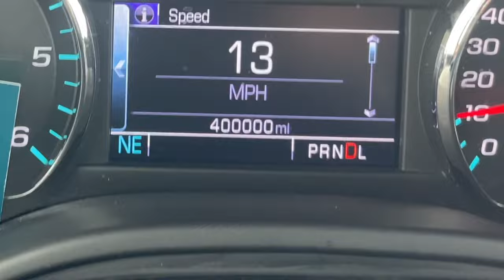Michelle Obama’s Secret Shopping Trip: Totally Unnoticed!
Michelle Obama’s Secret Shopping Trip: Totally Unnoticed! Join former First Lady Michelle Obama on a covert shopping expedition where she skillfully blends into the crowd, escaping unnoticed by all. Follow her stealthy steps as she navigates the aisles, undetected by even the keenest eyes. Experience the intrigue of a celebrity incognito in this gripping retail rendezvous.
00:00 400k Miles!
03:36 Undercover
05:33 "Love your hair"
06:16 Local News report